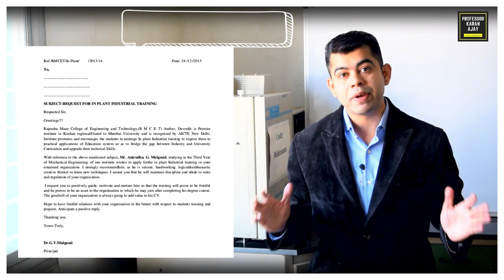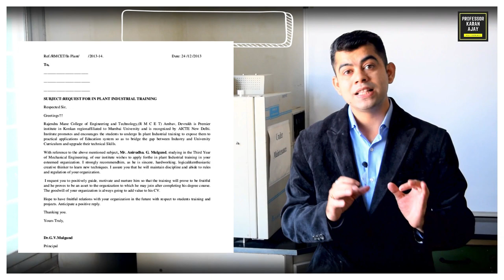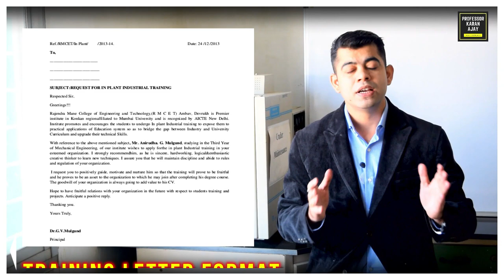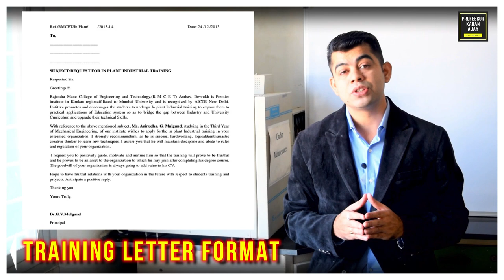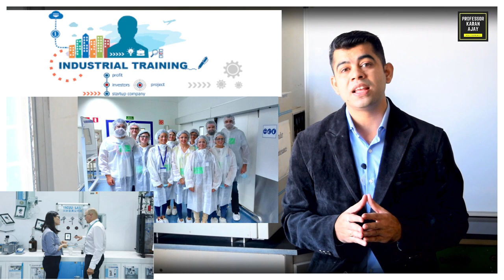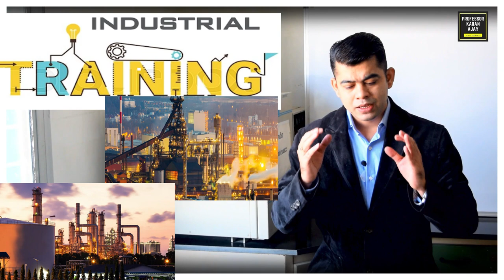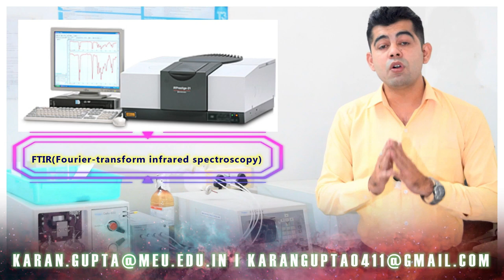HOW TO APPLY FOR TRAINING IN PHARMA INDUSTRY ?